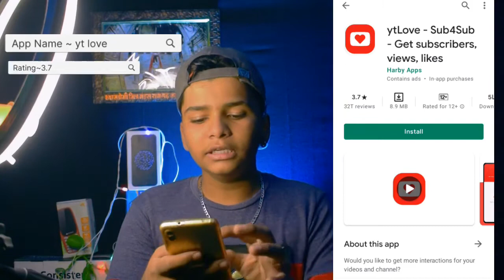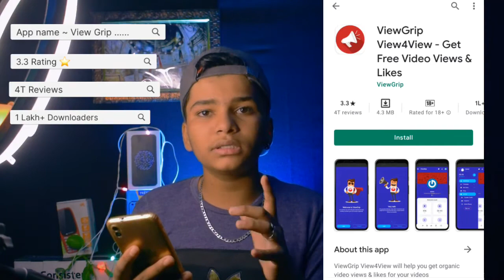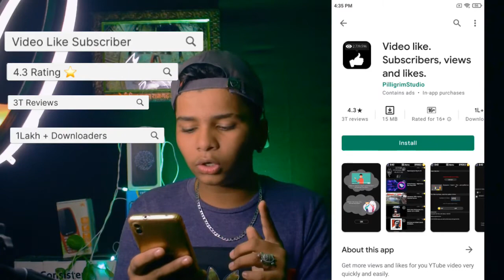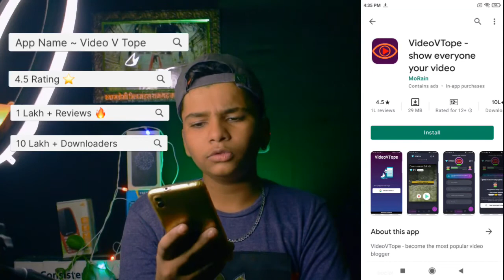YouTube subscribers Kaise badhaye | How to get subscribers on Youtube | Subscriber ~ Kaanha Vlogs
YouTube subscribers Kaise badhaye | How to get subscribers on Youtube | Subscriber ~ Expression Boi

Your Search

ETC. !

your queries - Kahaan Technical
get 1000 views per day
youtube par views kaise badhaye
hindi
2021
Expression Boi
expression boi
Expression
expression
Kahaan 001
Expression boi
Kahaan
2021

Important Videos For New Youtubers :- pending .

My Second Vlog Channel :- pending .

Kahaan Rathod
From - Ujjain Madhya Pradesh ( India )